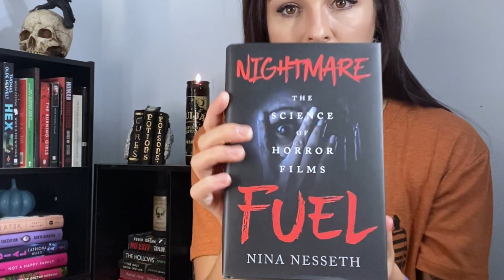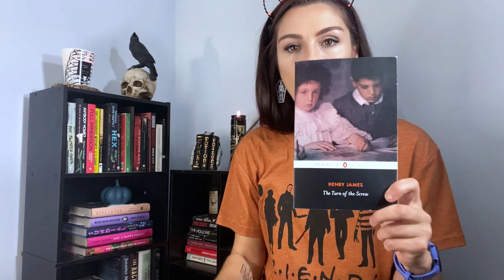📚👻November Reading Plans📚👻 Readathons, Nonfiction & Buddy reads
💀👻 Today I am discussing my November reading plans, to include a super fun, Nostalgic readathon, some Non-Fiction picks, and a buddy read with a friendly discord group.

📚Chapters
00:00 Intro
01:19 Nostalgic November Readathon
07:21 Non-Fiction November
11:10 Book Club Picks
13:44 Buddy Read
15:38 12 Week Reading Project